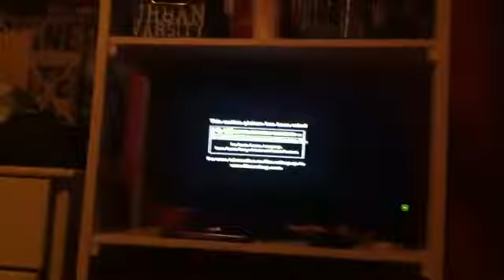Opening to hotrod 2007 DVD